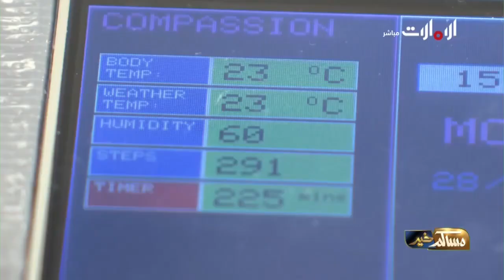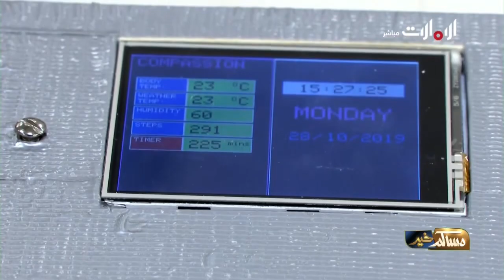تحدثت الدكتورة غادة المرشدي عن الابتكار في التعليم في برنامج مساكم خير على قناة الإمارات